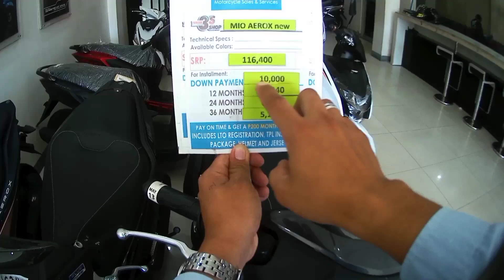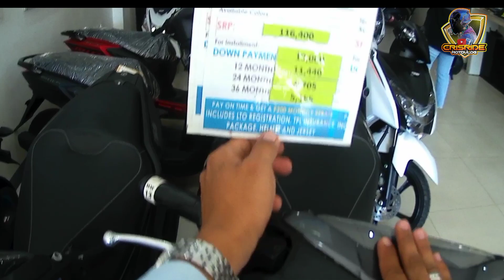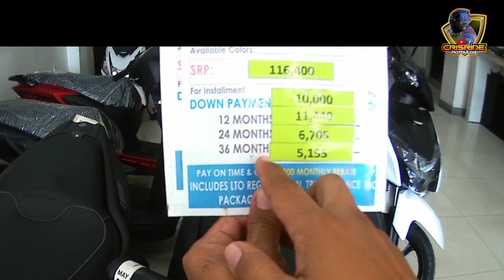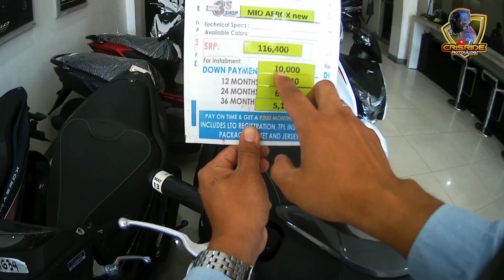Before you buy Yamaha Aerox 155 | Price and Installment update | CRISRIDE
mas pinamura
Yamaha Mio Aerox 155

Dealer;
Yamaha 3s
Premio corporation
General Santos City
Beside SM Gensan

Yamaha Aerox 155 | Price and Installment update